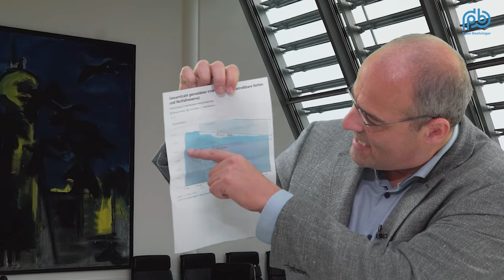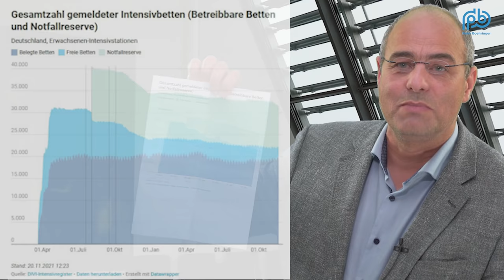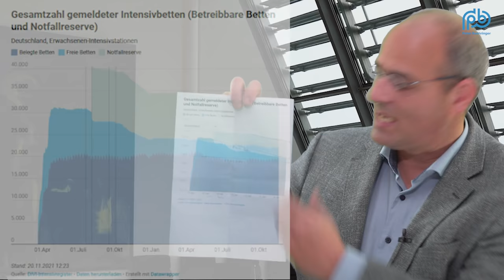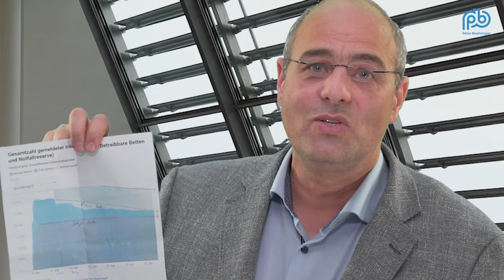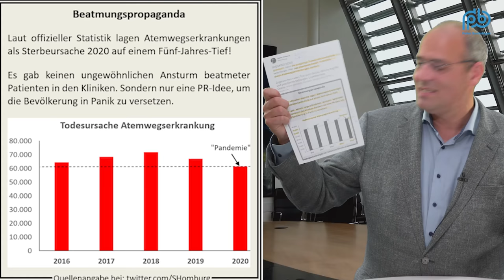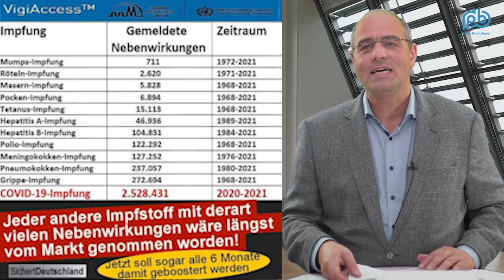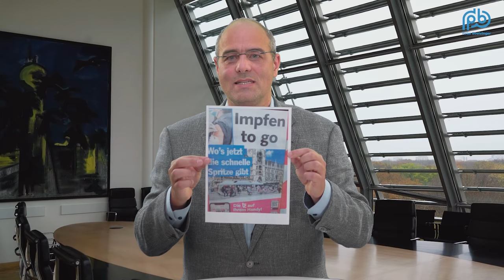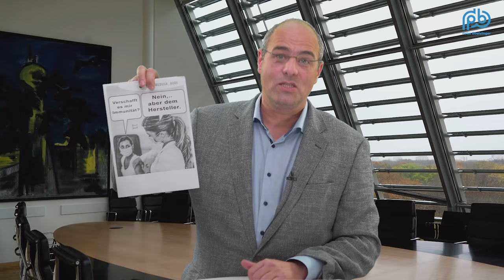Politikversagen oder -übergriffigkeit? Mut zum Widerstand! – Boehringer Klartext (153)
Keine Diskriminierung!
Zurück zu Recht
und Vernunft!
Politikversagen oder -übergriffigkeit? Mut zum Widerstand! – Boehringer spricht Klartext (153)
- Nur wenn es von Links gesagt wird, darf es gesagt werden:
    - Zulassung traditioneller (Tot-) Impfstoffe
    - Scheinsicherheit von 3G- und 2G-Regelungen
    - Impfen KEIN Akt der Solidarität sondern der Spaltung
    - Sportverbot für Kinder ist Angriff auf deren Gesundheit
- Drakonische Strafen für folgenlose Ordnungswidrigkeiten
- Vorsätzliche Datenvernebelung durch das RKI
- Grenzwerte der neuen „Hospitalisierungsrate“ durchdekliniert
- Selbst eine „dramatische“ H-Rate von 9 dürfte das Gesundheitssystem nicht ans Limit bringen
- Endlich differenzieren von „an“ und „mit“ (Corona bzw Impfung) gestorben!
- Hubertus Heil fordert Impfpflicht im Kasernenton - sonst „kein Gehalt!“
- Impferfolg 0 % gerade in Ländern mit Impfquote von 100 %
- Irrationalität und Plutokratie muss jetzt abgewendet werden!